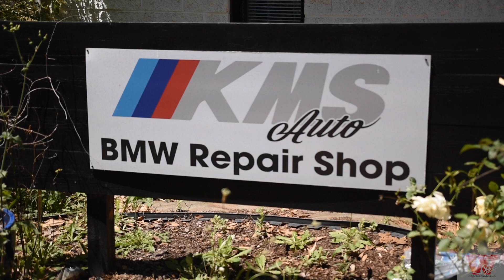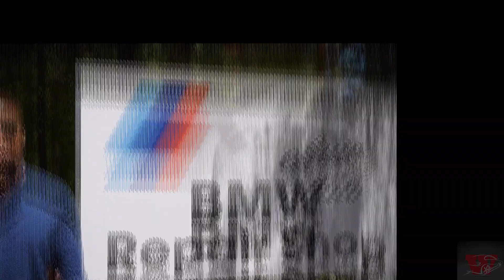Tips On How To Become An Entrepreneur In The Car Industry?/ The ATL Edition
Join me as I talk to the owners of KMS Auto Repair and Boykin Mobile Detailing about entrepreneurship in automotive within the Atlanta Metro Area!